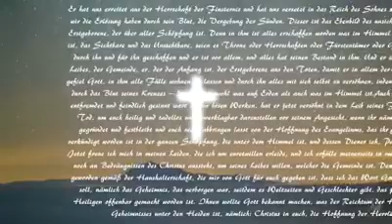Gottes Geheimnis: Jesus Christus